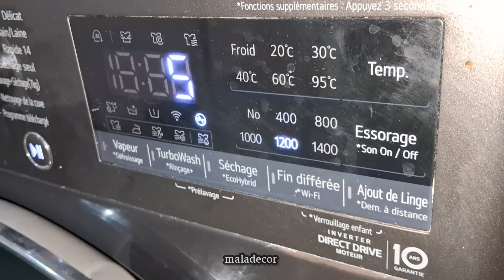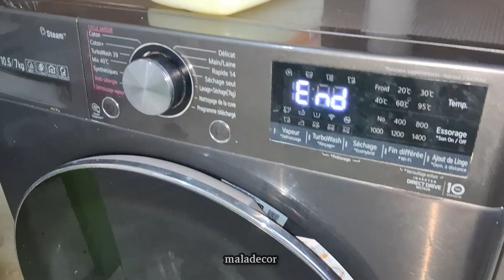الة غسيل الملابس lg 10 kg غسالة الملابس - washing machine lg machine a laver lg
الة غسيل الملابس lg ، شاهد غسالة الملابس lg 10.5 في الجزائر 2024 .